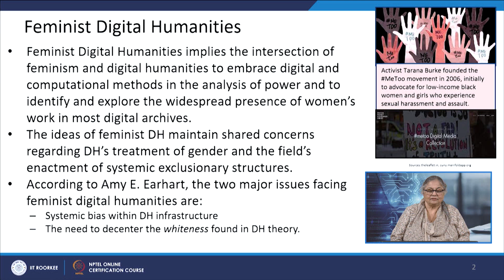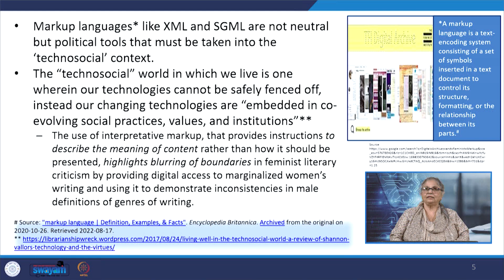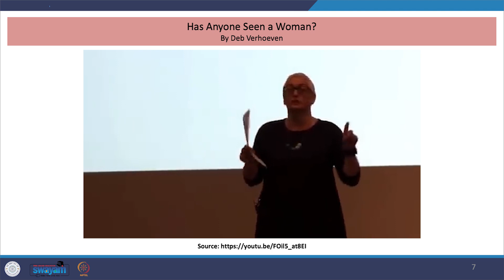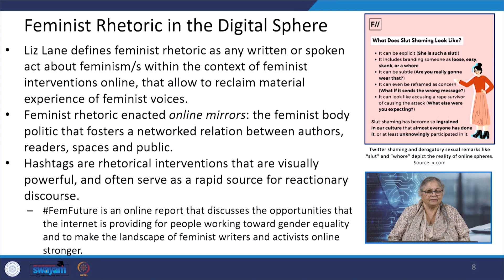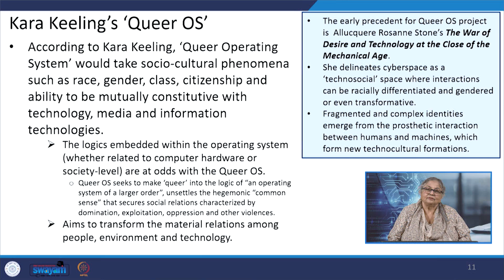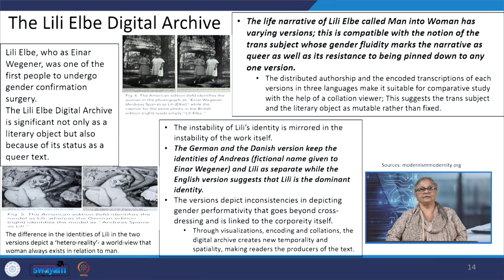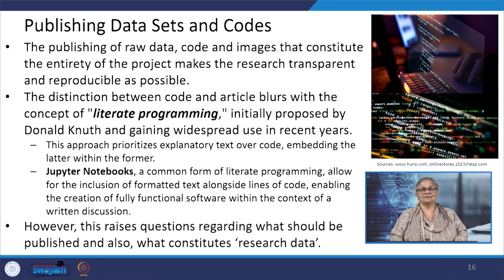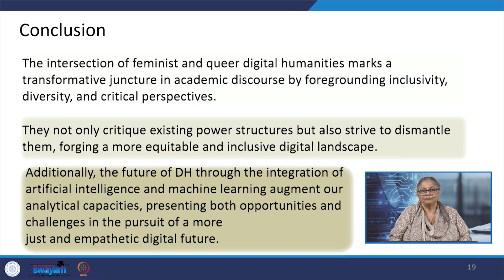Lecture 25: Feminism and Future of Digital Humanities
The lecture provides an overview of feminist Digital Humanities and the future of Digital Humanities.